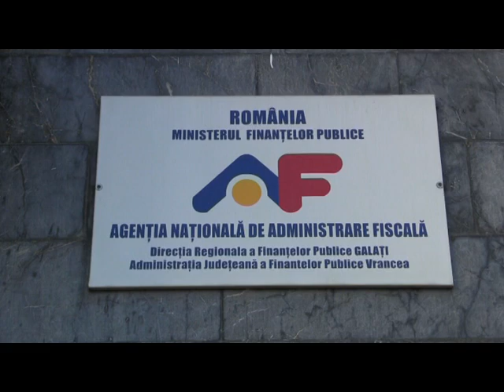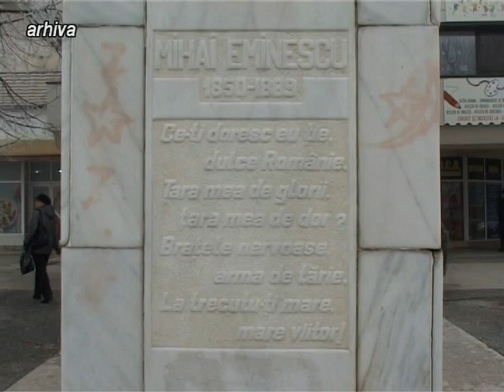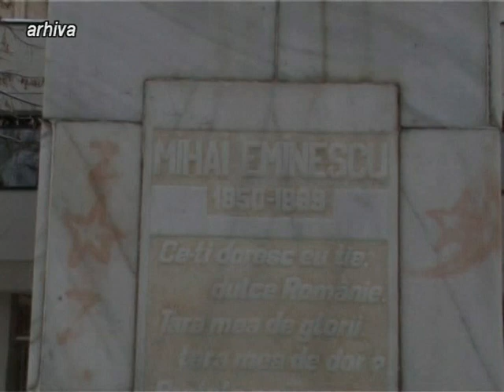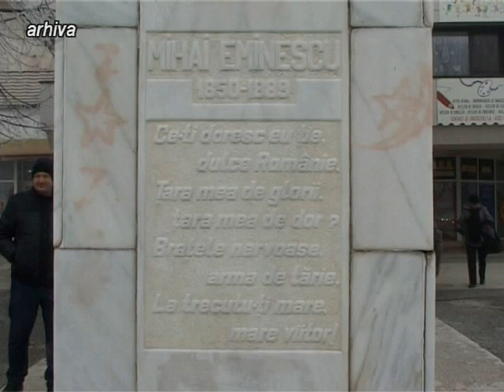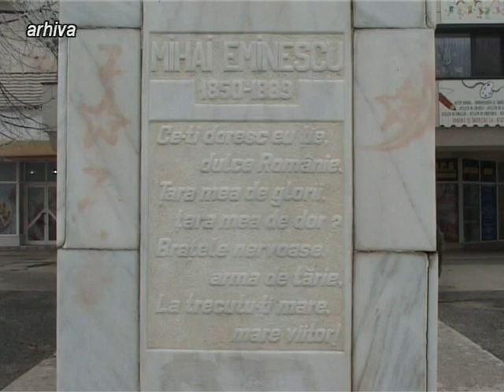JURNAL ATLAS TV VRANCEA 11 ianuarie 2023